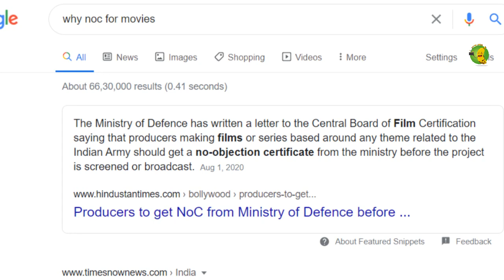Why This Scene Deleted | Surarai Pottru Deleted Scene | Surarai Pottru Decoding